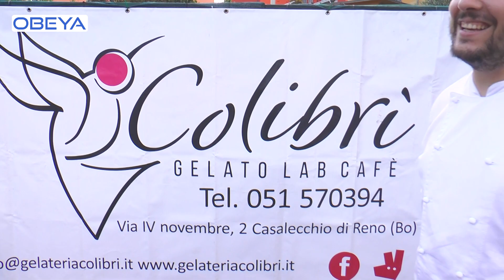OBEYA Festa del gelato a Casalecchio di Reno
La puntata di Obeya dedicata alla festa del gelato di Casalecchio di Reno, che ha visto la partecipazione di migliaia di persone. Tanti i protagonisti intervistati da Francesco Spada, con la regia di Gabriele De Conto.
In onda  in Televisione sul Canale 14 di Teleromagna e on line sul Portale tvbologna.it.